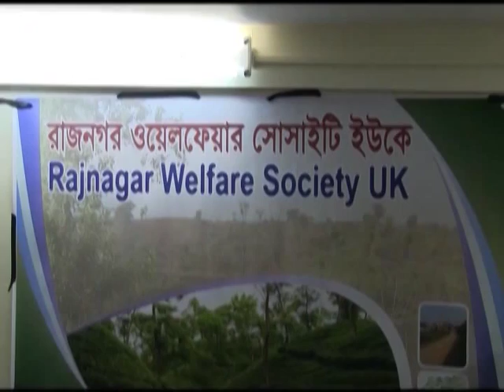ATN Bangla UK News 22 September 2015